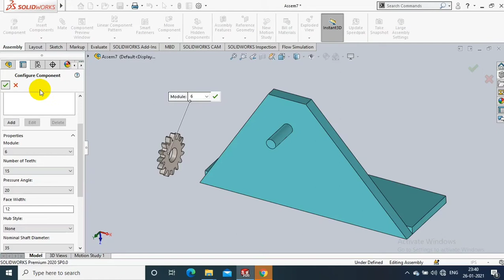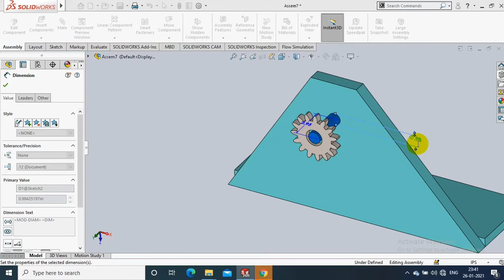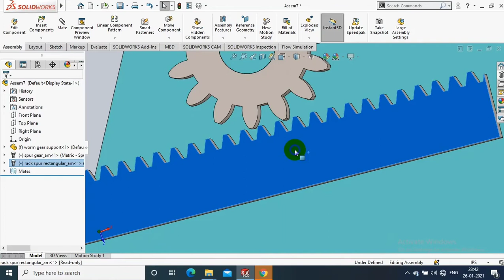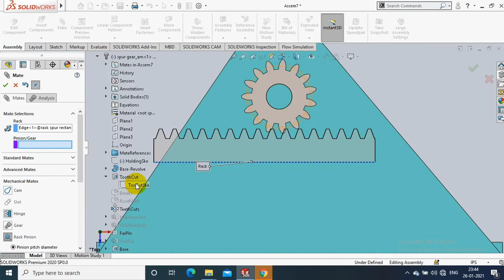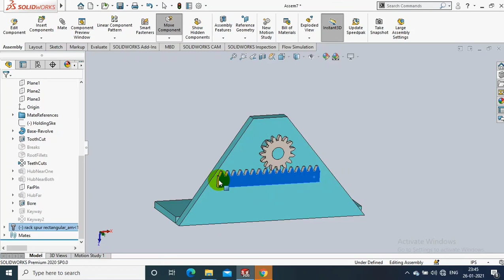RACK AND PINION MATE | SOLIDWORKS 2020 | MECHANICAL MATE